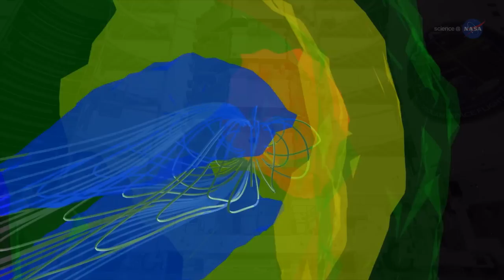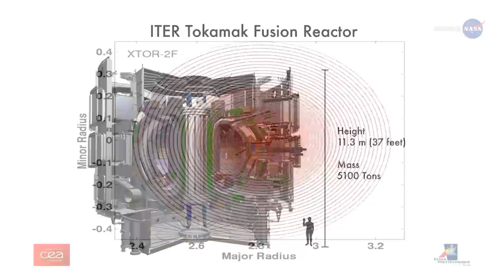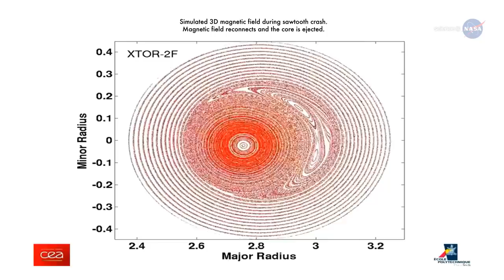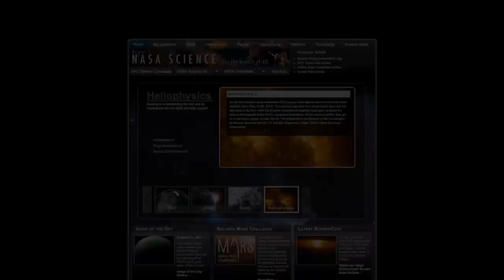ScienceCasts: Studying Earth’s Magnetic Personality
NASA is about to launch a fleet of spacecraft to investigate the mystery of "magnetic reconnection," which is making things explode across the cosmos.